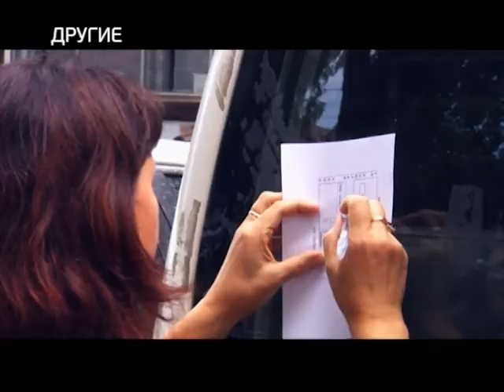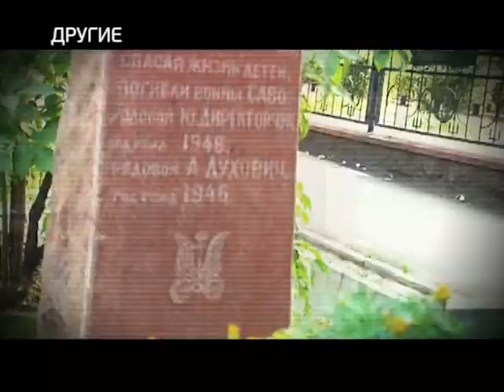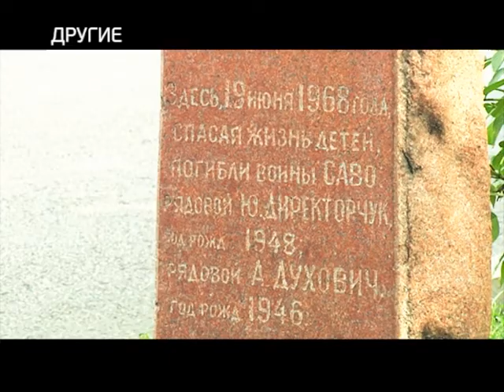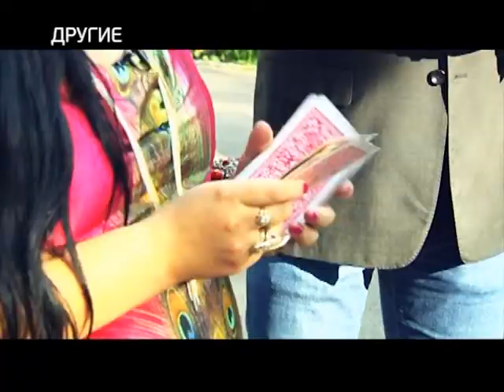ДРУГИЕ [1 выпуск]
Проект «ДРУГИЕ» - это мистическое реалити-шоу, в котором экстрасенсы должны провести экстрасенсорный анализ места, предложить свою версию событий, определить где вымысел, а где реальная история. Мы не только разрабатываем самые интересные жизненные ситуации, но и придумываем их. Но удастся ли экстрасенсам понять это?

ДРУГИЕ – это не игра на выбывание. Каждому из экстрасенсов дан шанс реабилитировать себя на других испытаниях.
Кто будет первым зависит не только от них, но и от вас. Выберите лучшего экстрасенса.

Ведущий: Андрей Ломайский
Режиссер: Вадим Шкляр
Руководитель проекта: Татьяна Прилепина